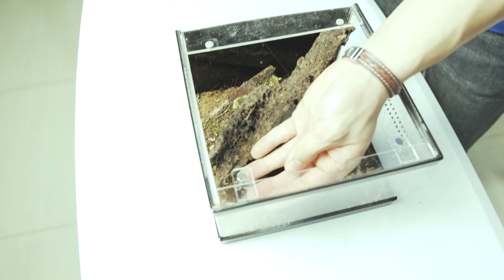KETEMU DIRI AUDREY DI MASA LALU !! KOLEKSI HEWAN INDONESIA TERLENGKAP!!!